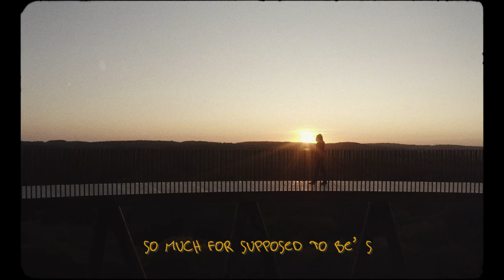Lukas Graham - Lie [OFFICIAL LYRICS VIDEO]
Credits:
Director: Gus Black
Producer: Gus Black
Production Company: AGP Films

Lyrics:
So much for supposed to be’s
Girl I wish you luck gettin’ over me
And supposedly
You’re with him but wish you were holding me
You wish you were holding me

Isn’t it
Isn’t it something
Whenever you touch him
You don’t feel nothin’
Isn’t it something
How quickly your honesty
Just turns into make believe
It turns into make believe

How dare you lie
To my face
You can’t say
You’re fine now

Said you’d never call again
Guess it didn’t go how you imagined it
I know what it is
All that time with him you were wanting this
Yeah you were wanting this

Isn’t it
Isn’t it something
How easy you fall in
Like he was nothing
Isn’t it something
How quickly your meant to be’s
Just turned into history
They turned into history

To my face
You can’t say
You’re fine now

You said he was perfect
You said it was workin’
You said you were certain
Now why would you lie
It’s okay look into my eyes and let’s agree
You’ve been lying to yourself not just to me

To my face
You can’t say
You’re fine now

Lie by Lukas Graham, Official Lyric Video